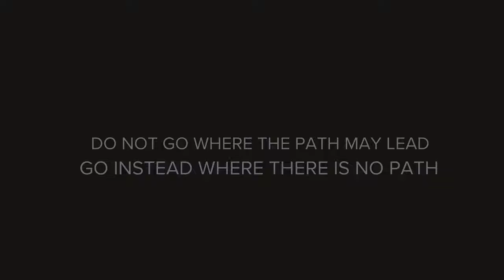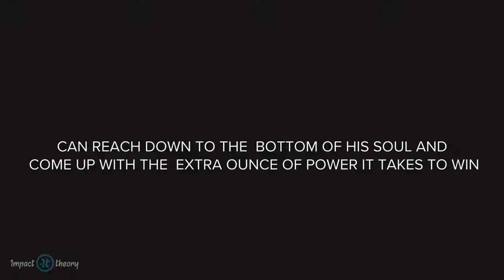One of the BEST MOTIVATIONAL VIDEO Change Your Habits and Wake up early! success motivation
This motivational video will help you...

►FAIR-USE COPYRIGHT DISCLAIMER * Copyright Disclaimer Under Section 107 of the Copyright Act 1976, allowance is made for "fair use" for purposes such as criticism, commenting, news reporting, teaching, scholarship, and research. 1)This video has no negative impact on the original works (It would actually be positive for them)
2)This video is also for teaching purposes.
3)It is not transformative in nature.
4)I only used bits and pieces of videos to get the point across where necessary.